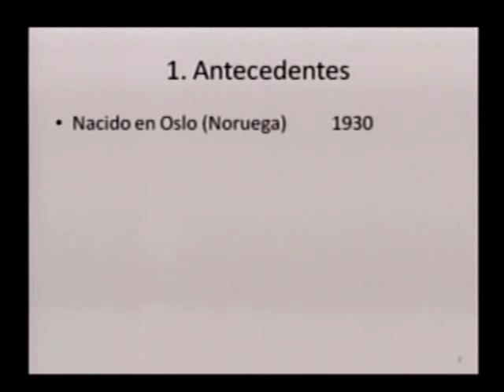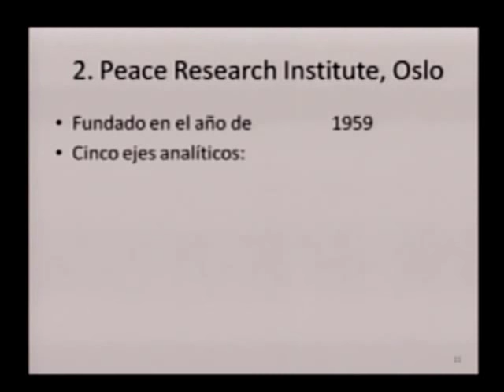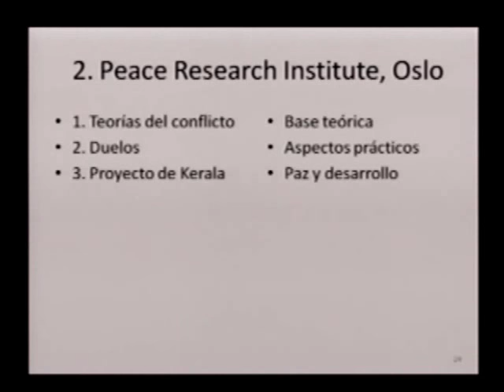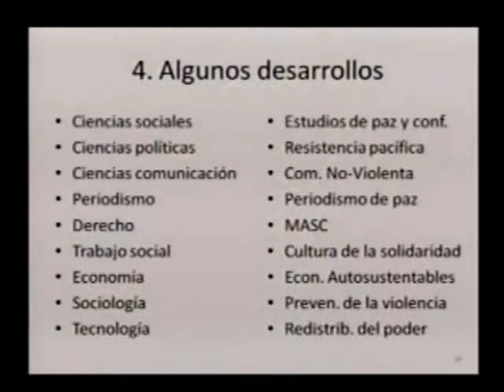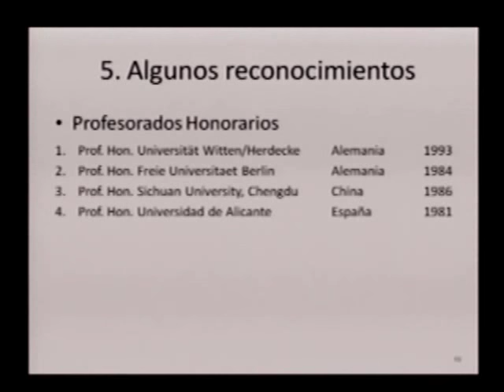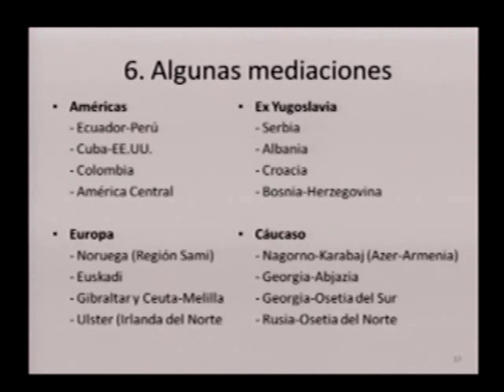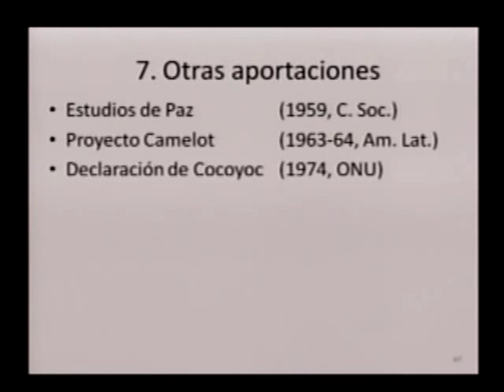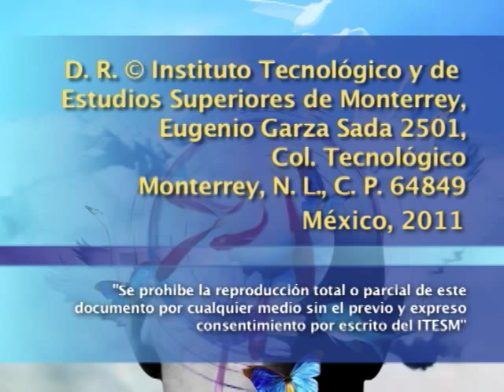Seminario sobre Johan Galtung (2a sesión)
Sesión de seminario en la que el Maestro en Sociología y en Estudios de paz y transformación de conflictos por la Universidad de Suiza, Fernando Montiel, aborda aspectos del sistema de mediación de conflictos creado por Johan Galtung, especialista en conflictos internacionales desde hace casi medio siglo.